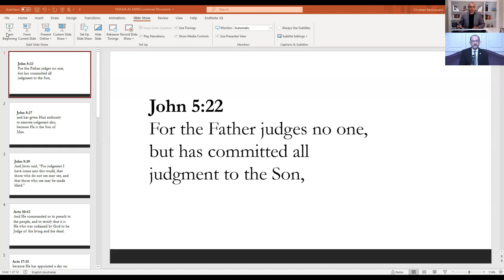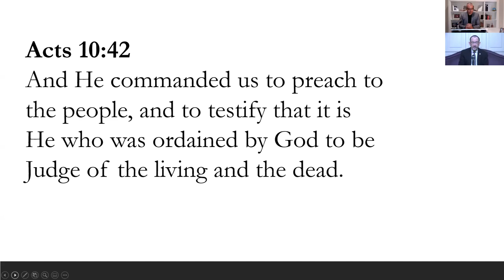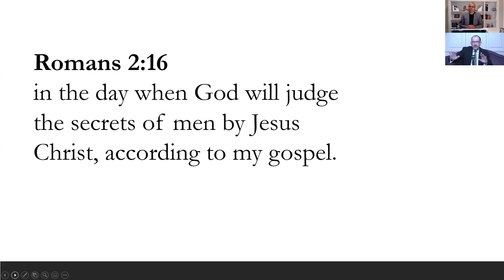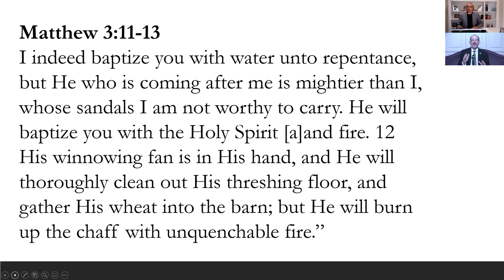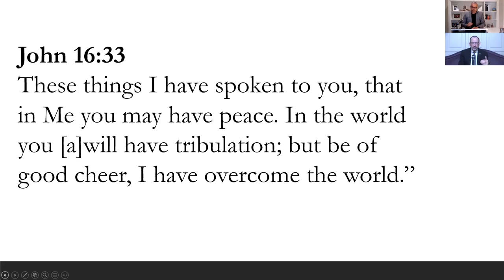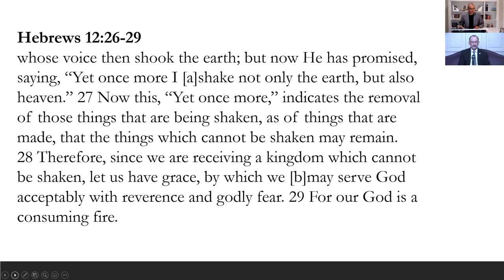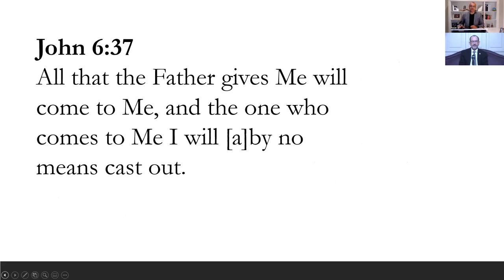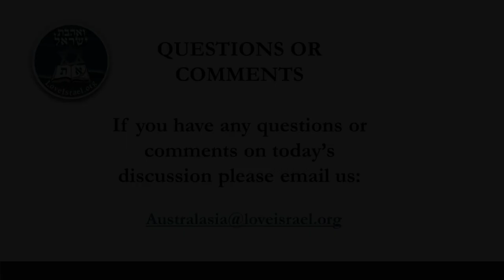YESHUA AS JUDGE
A discussion between Christian Barrionuevo and Baruch Korman concerning Yeshua (Jesus) as the Judge of the World.